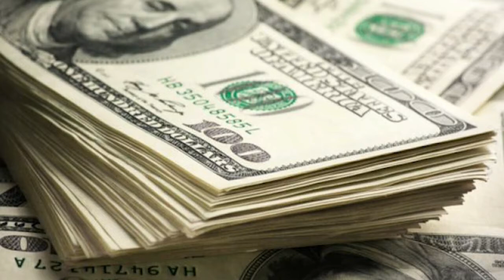01 03 2021 Swami Girdhari over de vastgestelde koers